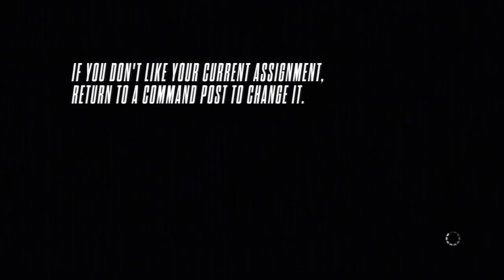Porsche Carrera GT Police Undercover NFS Rivals